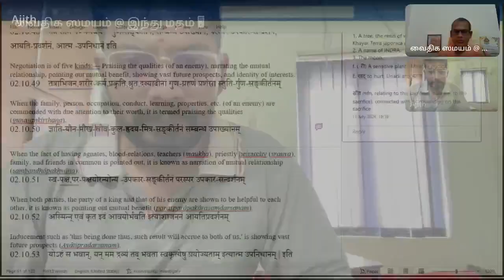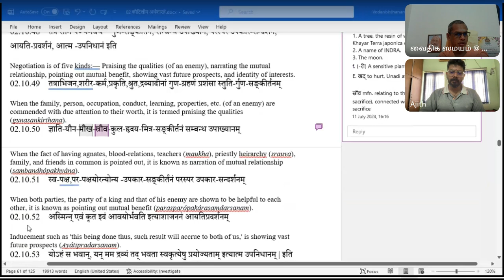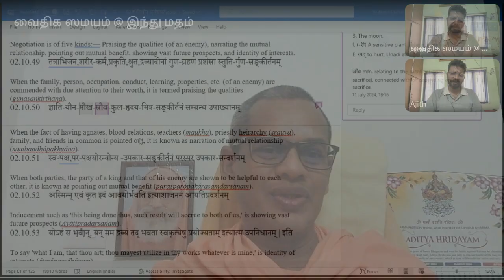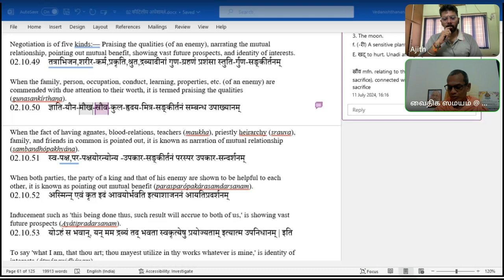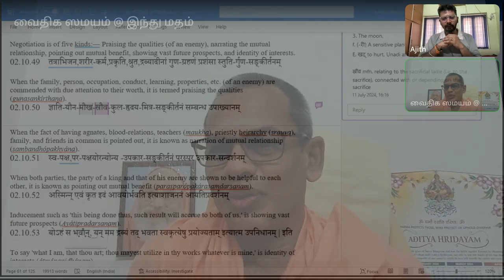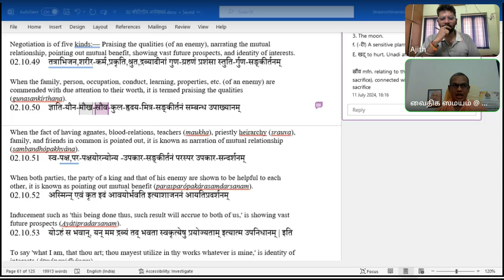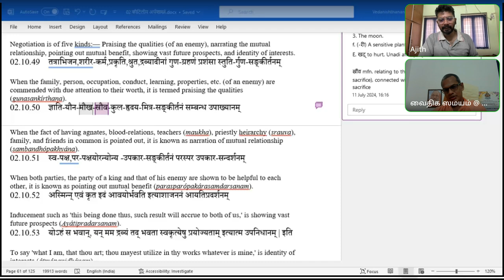136 அர்த்த ஶாஸ்த்ரம் 20240711 2 : 10 : 47 to 53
02.10.47    उपायाः साम, उपप्रदान,भेद,दण्डाः

Negotiation, bribery, causing dissension, and open attack are forms of stratagem (upáya).

02.10.48    तत्र साम पञ्च-विधं – गुण-सङ्कीर्तनं, सम्बन्ध उपाख्यानं, परस्पर उपकार-सन्दर्शनं, आयति-प्रदर्शनं, आत्म -उपनिधानं इति